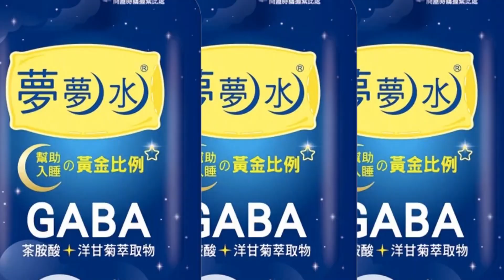【每日必看】南投立委補選綠營勝! 2024不樂觀? 初選腥風血雨? 20230306@中天新聞CtiNews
南投立委補選3/4落幕，民進黨候選人以不到2000票的差距險勝，而這也是賴清德接下黨魁後首場勝仗，不過綠委提醒，面對2024總統選戰，還不能樂觀，有學者也分析，接下來民進黨的總統提名初選，將迎來腥風血雨。